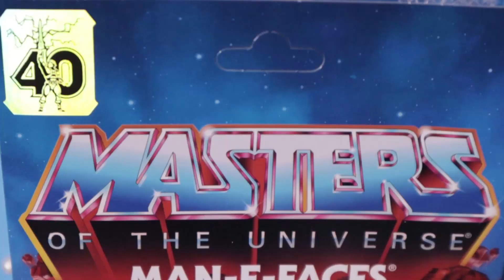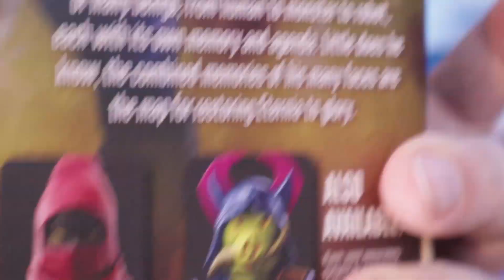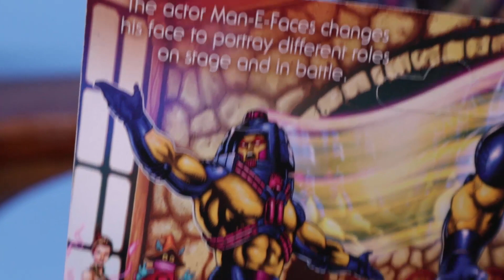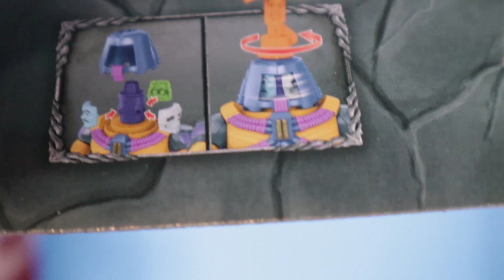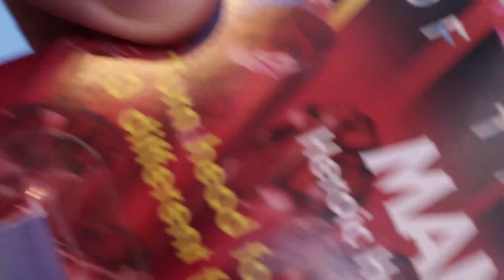New Eternia Man-E-Faces: Human...Robot...Clark Gable? (MOTU Figure Review)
It is a MOTU summer!
Masters of the Universe Masterverse New Eternia Man-E-Faces (Wave 8) has extra faces to try on. Lets look at em & review this NEW He-Man series figure. Best version ever?!